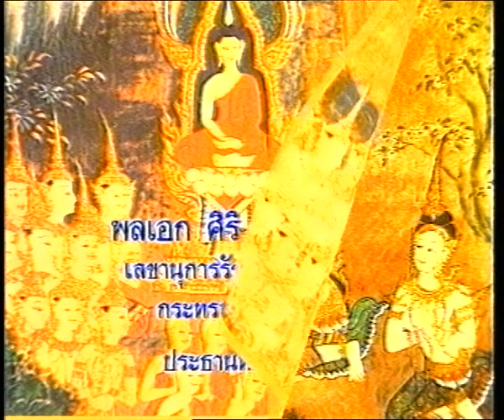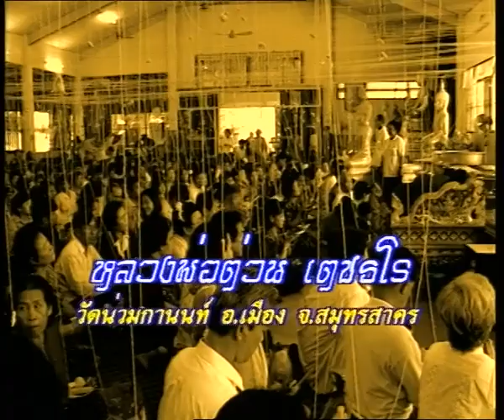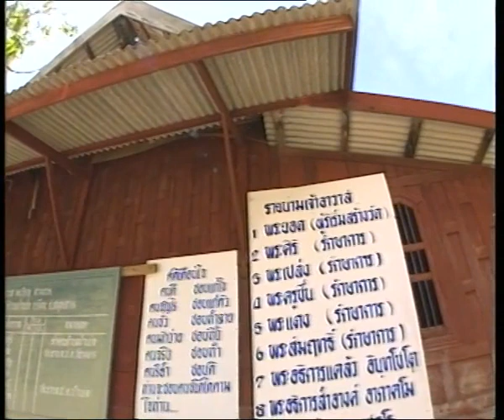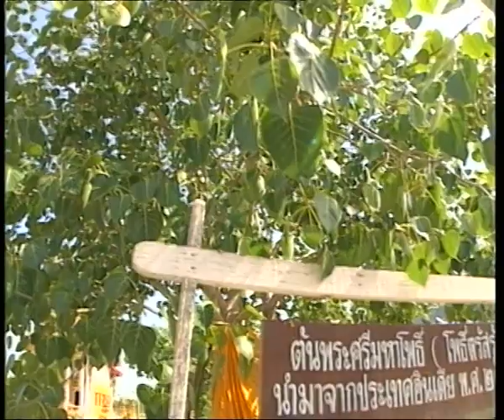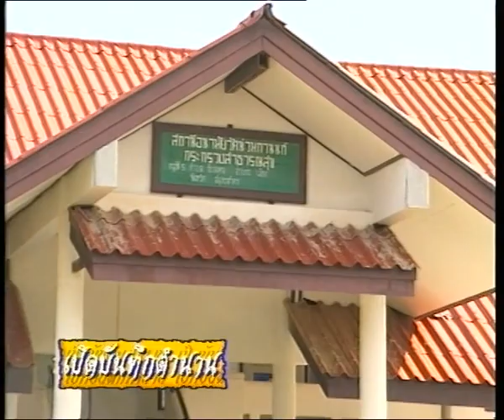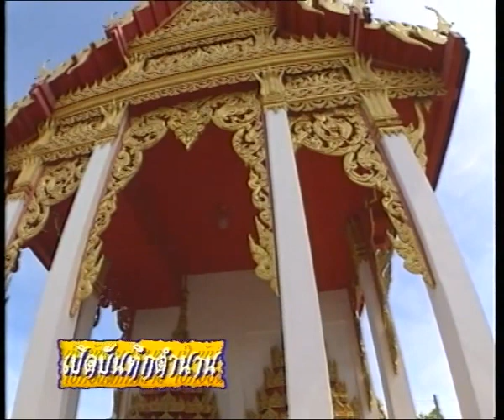เปิดบันทึกตำนาน ตอน หลวงพ่อต่วน วัดน่วมกานนท์ ต.ชัยมงคล อ.เมือง จ.สมุทรสาคร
หลวงพ่อต่วน เตชธโร วัดน่วมกานนท์ ต.ชัยมงคล อ.เมือง จ.สมุทรสาคร
เส้นทางสายธรรมของพระเกจิอาจารย์ แต่ละท่านที่เปิดบันทึกตำนานได้เคยนำมาเสนอนั้น สะท้อนให้เห็นภาพแห่งความเพียรพยายามที่พระเกจิอาจารย์ผู้เรืองนามแต่ละท่านได้เพียรพยายามปฏิบัติมาอย่างดี สมกับพลังศรัทธาของพุทธศาสนิกชนจำนวนมากที่ได้เดินทางมากกราบนมัสการท่านกันอย่างไม่ขาดสาย สิ่งหนึ่งที่เป็นที่ยึดมั่นเป็นหนึ่งเดียวกัน คือ การเป็นพระสงฆ์ผู้มีความเมตตาสูง มีความสมถะ สงบเสงี่ยมเรียบร้อยน่าเลื่อมใสศรัทธาด้วยวัตรปฏิบัติที่สะอาดหมดจด ปราศจากการยึดติดวัตถุใดๆ เช่น พระเกจิอาจารย์อีกท่านหนึ่ง ที่เปิดบันทึกตำนาน  จะขอแนะนำ  พระเกจิอาจารย์ผู้นี้คือ หลวงพ่อต่วน เตชธโร วัดน่วมกานนท์   ต.ชัยมงคล อ.เมือง จ.สมุทรสาคร